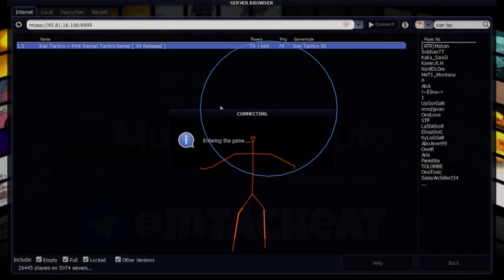MTA HACK 2022! REAL!!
Download link in the comments!!

mta hack,
mta hack free,
mta hack aimbot,
mta hack money,
mta hack aimbot 2023,
mta hack 2023,
mta hack aimbot 2022,
mta hack gratis,
mta hack bypass,
mta hack free 2023,
mta hack menu,
mta hack 2022,
mta san andreas hack,
mta aim hack,
mta sa hack aimbot,
mta sa aim hack,
mta san andreas hack 2023,
mta san andreas aim hack,
hack mta aimbot download 2022,
hack mta aimbot download,
hack mta aimbot gratis,
hack mta aimbot injetavel,
hack mta aimbot,
gta san andreas money hack,
mta san andreas 1.5.9 god mode hack,
hack para mta aimbot 2022,
anti hack mta,
hack para mta aimbot,
hack para gta san andreas,
hack mta bcg,
mta mod berakása,
mta mod berakás,
hack mta bgr,
mta brasil mod,
hack mta bypass 2022,
invadir uma base usando hack no mta,
hack mta bypass,
script hack inject mta - download *no ban*,
como baixar hack para mta,
como baixar hack mta,
como baixar hack no mta 2023,
como bota hack no mta,
como baixar hack no mta 2022,
base hack mta,
como baixar hack no gta mta,
mta car mod,
mta color mod,
mta crosshair mod,
gta cleo mod,
hack mta como instalar,
mta mod concessionaria,
mta com mod grafico,
mod mta celular,
como colocar hack no mta,
como criar hack para mta,
como criar um hack para mta,
como instalar hack no mta,
como usar hack no mta,
como usar hack mta,
como instalar hack mta,
como instalar hack para mta,
hack mta cracked,
hack mta tiro na cabeça,
mta hack dll,
mta hack de dinheiro,
mta hack dayz,
mta dd mod,
mta dd hack,
gta mod discord,
hack de mta gratis,
hack mta dinero,
hack mta download gratis,
hack mta download 2022,
mta drift paradise money hack,
mta dayz hack,
mta drift paradise hack,
mta dll hack,
hack mta download,
mta dayz ultimate hack,
hack de mta,
hack mta dinheiro,
como baixar hack de mta,
mta enb mod,
mta esp hack,
mta effect mod,
mta external mod berakása,
hack externo mta,
mta efekt mod,
mta mod yükleme,
como instalar hack en mta,
novo hack para mta sim e,
hack injetavel mta aimbot e wallhack gratis,
como poner hack en mta,
hack gta mta 2022,
gta mta hack,
gta san andreas gta hack,
how to avoid getting a ticket nyc mta hack,
hack mta injetavel gratis,
hack mta gratis,
hack para mta 2023 gratis,
hack para mta gratis,
jack russo mta gratis,
hack para mta injetavel gratis,
hack para gta san andreas mta,
mta mod hud,
hack headshot mta,
mta hack hybrid,
mta hang mod,
hack mta hs,
how to hack mta server,
how to hack mta sa,
how to hack money in mta,
how to hack mta,
hack hs mta,
hack de hs para mta,
mta hack injetavel,
hack inject mta,
mta mod inventario,
is mod mta,
hack injector mta,
hack injetavel mta download,
hack injector mta gratis,
mta mod indirme,
hack mta injetavel,
hack injetavel para mta,
script hack inject mta,
novo hack injetavel mta 2023,
novo hack injetavel mta,
iiyama hack mta,
jogando de hack no mta,
mta mod kurma,
mta kocsi mod berakás,
mta mod kurulumu,
mta mod kaldırma,
mta keloğlan mod,
mta keloglan mod paylaşım,
mta lua hack,
hack mta legit,
mta mod loader,
mta mod letöltés,
mta sa money hack,
mod menu gta,
minecraft gta mod,
mta mobile mod,
mta mod menu free,
mod menu gta pc,
hack gta mod menu,
mta map mod,
mod menu gta injetavel,
mod menu gta download,
mta money hack,
melhor hack mta,
mod hack mta,
hack de mira mta,
melhor hack para mta,
como colocar hack de mira no mta,
nyc mta hack,
mta npc mod,
hack no mta,
mta aim hack nasıl yapılır,
mta mod nasıl yapılır,
mta mod nasıl kurulur,
mta mod nasıl yüklenir,
novo hack mta,
novo hack injetavel mta 2022,
hack de dinheiro infinito no mta,
usando hack no mta,
como hackear o mta,
hack para o mta,
o melhor hack para mta,
mta mod pack,
mta pubg hack,
hack para mta 2023,
mta mod paketi,
mta phone mod,
mta mod pack pvp,
mta mod painel admin,
hack meta pvp,
hack meta pc,
mta province hack,
hack para mta,
hack para mta 1.5.9,
hack para mta 2022,
jack russo mta,
hack mta rp,
mta roleplay hack,
mta rust hack,
mta road mod,
mod mta rp,
mta rage hack,
mta radar hack,
jack russo mta download,
mta mod realista,
rust mta hack,
radar hack mta,
poze rp hack mta,
hack de dinheiro mta rp,
como usar hack no mta rp,
hack para mta rp,
mta sa hack,
mod menu gta sa,
hack mta sa money,
hack mta sa 1.5.9,
hack mta san andreas,
mta server hack,
mta sa mod,
mta san mod,
mta skin mod,
gta san hack,
see mta hack,
mta turnstile hack,
mta train mod,
mta texture mod,
mta traffic mod,
hack meta tactics,
mta timecyc mod,
hack de tiro para mta,
utg mta hack,
hack mta (como usar) (download),
usando hack mta,
como usar hack no mta gratis,
como usa hack no mta,
como usar hack no mta 2022,
hack mta vbr,
hack v2 mta,
mta wall hack,
wall hack mta,
wall hack para mta,
wall hack mta download,
mta mod yapma,
mta yol mod,
mta zombie mod,
more hack mta,
zmoc hack mta,
mta 07 mod,
mta hack 1.5.9,
mta hack 1.6,
mta sa hack 1.5.9,
mta hack 1.6.0,
hack mta 1.5,
hack mta 1.5.9 aimbot,
mta 1.5.9 hack,
mta 1.6.0 hack,
hack mta 2023 gratis,
hack mta 2023,
hack aimbot mta 2022,
hack de dinero para mta 2022,